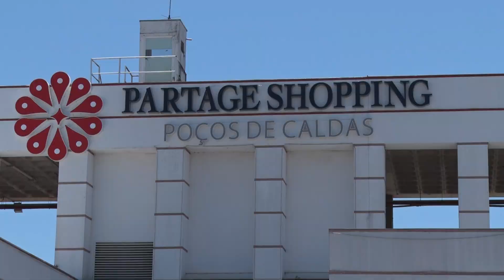REINAUGURAÇÃO SHOPPING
Partage Shopping Poços de Caldas é o novo nome do shopping da cidade.